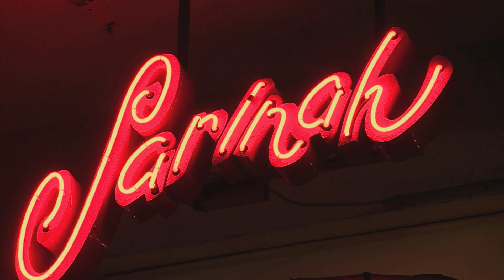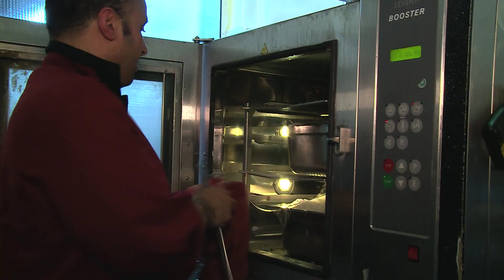Ronde Rijsttafel Indo Business Club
Indo Business Club

Op 12 mei jl. werd in restaurant Sarinah aan het Goudenregenplein in Den Haag de eerste Ronde Rijsttafel gehouden van de Indo Business Club Chapter Den Haag/Rotterdam.
Doel van de bijeenkomst: verbinden, verbroederen en versterken. Haagse en Rotterdamse ondernemers van Indische en Molukse afkomst en organisaties met elkaar verbinden, verbroederen door samen te genieten van authentieke Indonesische rijsttafels en versterken door met elkaar zakelijke kansen te ontdekken en te benutten.
Thema van de avond: Wine & Spices, authentieke Indische specerijen en aroma's enerzijds, en geurige en temperamentvolle wijnen uit Zuid Europese en Amerikaanse oorden anderzijds.

Camera & montage: Hugo Rikken